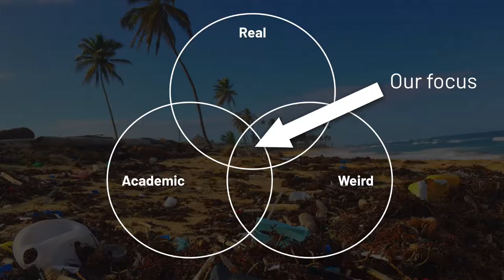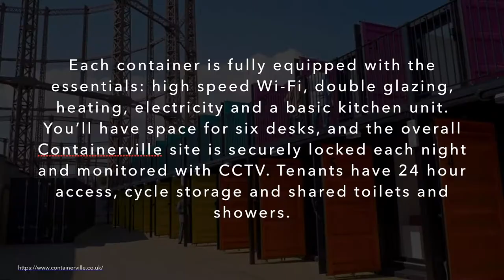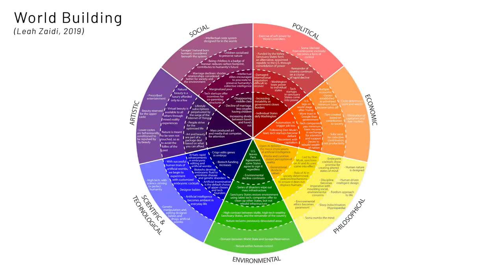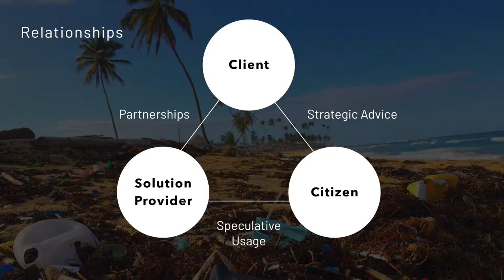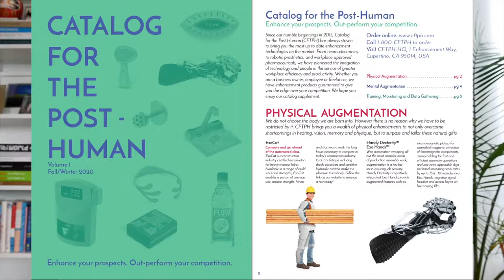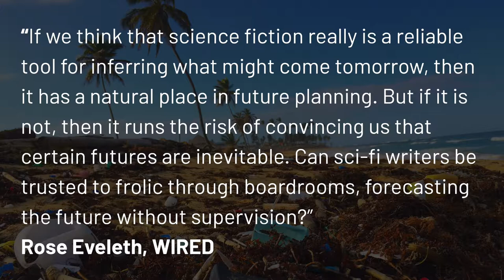Start with DYSTOPIA (Future Explorers 2019 Singapore) with Futurist Speaker Nikolas Badminton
This is a guest lecture recorded for the Future Explorers 2019 conference in Singapore

This conference brings together some of the world's greatest minds to think about the futures before us.

Here, Nikolas Badminton talks about how we can frame DYSTOPIA as a useful tool for designing desirable futures and how hope and optimism are our most powerful tools as futurists.

References...